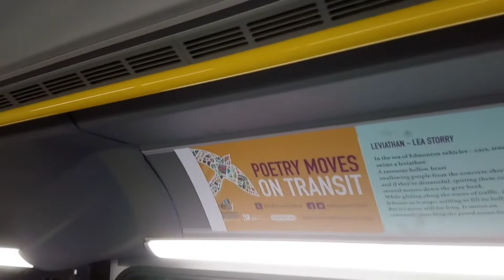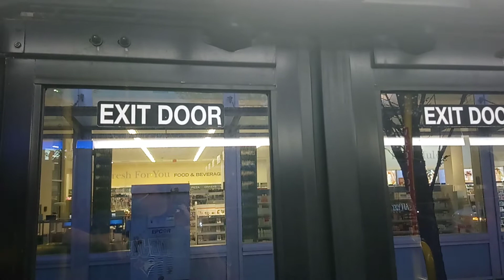ETS Bus 2018 New Flyer XD40 #7033 On 8 Abbotsfield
From University Transit Centre, By University of Alberta To 109th Street & 82nd Ave (Whyte Avenue), Old Strathcona, in Edmonton Alberta.